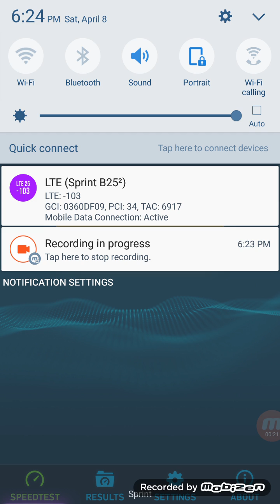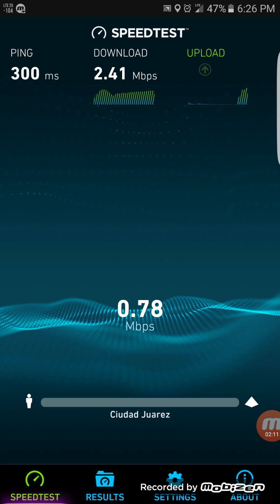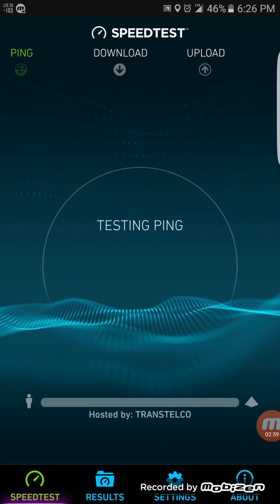Sprint wireless ( sprint is testing 2nd carrier on band 25 in el paso, tx wow)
In today's video I'm reporting to you guys that Sprint is testing the second carrier on band 25.